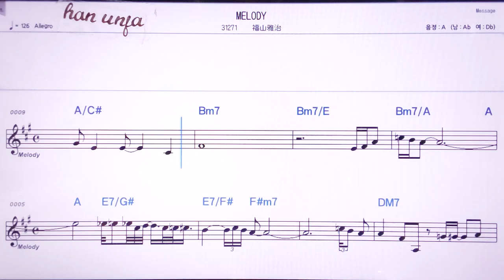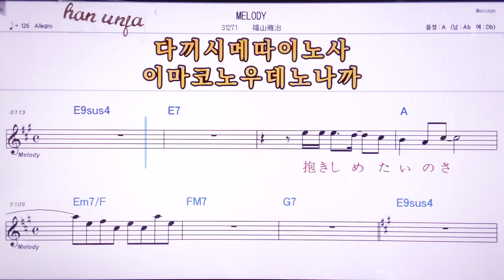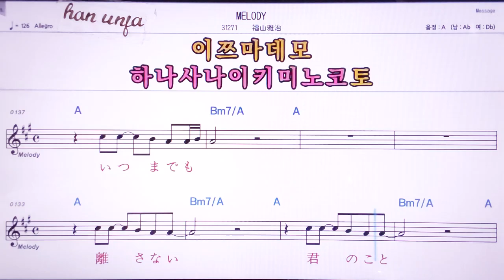💖Melody/ 후쿠야마마사하루 👍MR,노래방, 악보, 코드,Karaoke With Sheet Music